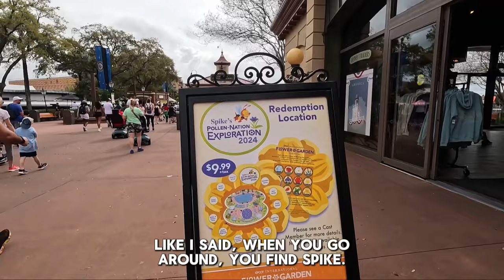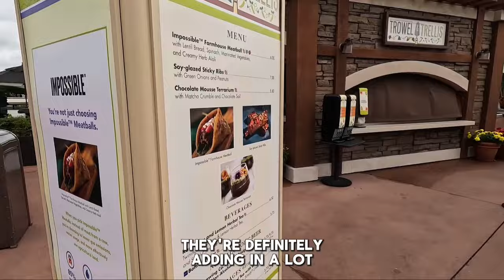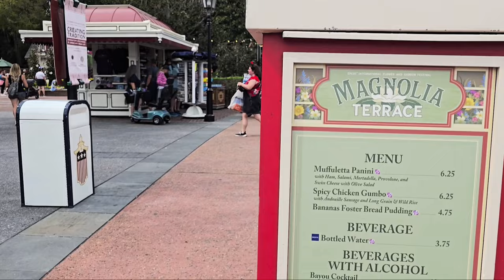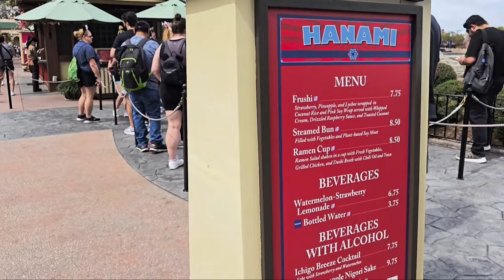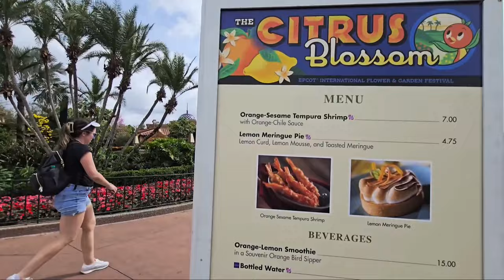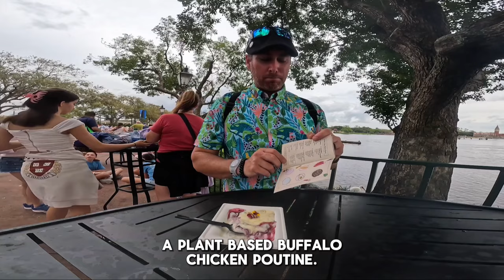Discover Hidden Gems at Epcot Flower and Garden Festival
Join us as we explore the magical Epcot Flower and Garden festival, showcasing the best hidden gems and must-see displays! With beautiful flowers and topiaries, mouthwatering food and drinks, and exciting activities, this festival is a must-visit for anyone planning a trip to Walt Disney World. Don't miss out on all the fun and beauty this festival has to offer!
Discover Hidden Gems at Epcot Flower Festival